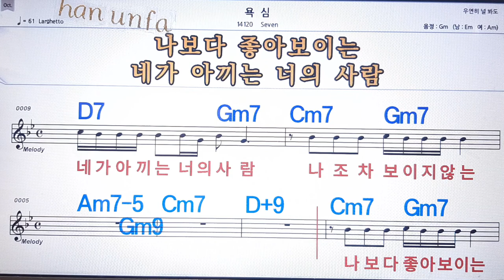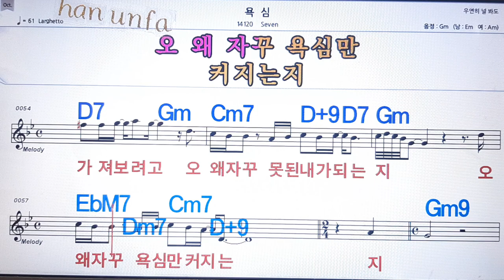욕심/seven💋노래방 반주*기타 코드 악보*가라오케💖Karaoke*Sheet Music*Chord*MR